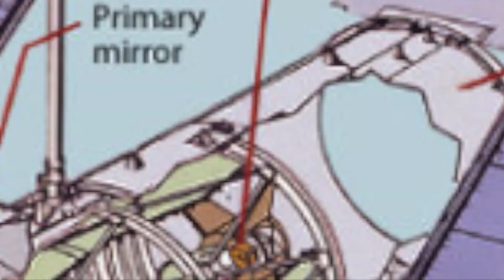The Hubble Space Telescope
The Hubble Space Telescope - The Following Questions will be answered:
1. Describe the history and development of the Hubble Space Telescope.
Includes the following:
• Who invented this technology? When was it developed?
• What knowledge allowed this technology to be invented?

2. Explain how the development of this technology has changed our understanding about the Earth, Solar System or the wider universe.
Includes the following:
• What was known prior to the development of this technology?
• What discoveries were made as a result of this technology?
• How have these discoveries changed what we once knew about the Earth, Solar System
or the wider universe?

3. Assess the impact of this space technology in our lives.
Includes the following:
• What are the advantages of using this technology?
• What are the disadvantages of using this technology?
• In what ways does this technology affect our everyday lives? What evidence is there for
this?

Once again another assessment video, this was for my science assessment and I decided to do it on the Hubble Space Telescope and upload it for you guys!